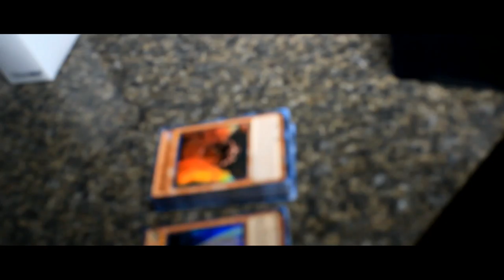The Misadventures Of Link & Spyro :Trailer